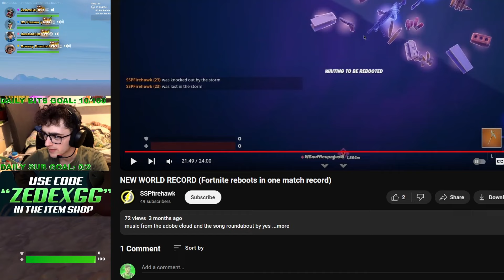BREAKING FORTNITE WORLD RECORDS!!!